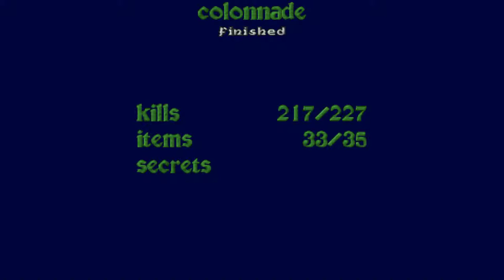Heretic - E5M6 Colonnade - Black Plague - All Secrets - 1080p 60fps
This is my updated playthrough of Heretic, that overrides the previous one. Improvements:
- 60fps
- All secrets found in all maps
- Better music wad used
- Better gamma, colours and video quality
Este es mi nuevo playthrough de Heretic que reemplaza al anterior. Mejoras:
- 60fps
- Todos los secretos encontrados en todos los mapas
- Usando un wad de música mejor
- Mejor gamma, colores y calidad de vídeo